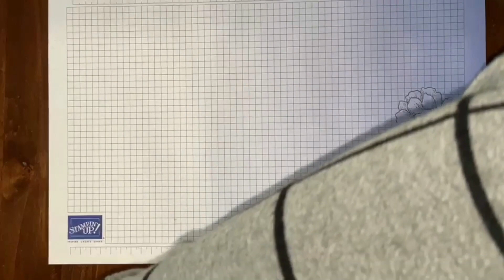Mooie Patronen; Feel Good Stampin' Video Hop februari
Welkom bij de Feel Good Stampin’ Video Hop van  Februari met het thema Mooie Patronen.

Je kunt ook op een van de onderstaande linken klikken om naar de video’s van de andere deelnemers te gaan:

Ik maakte een kaart vol patronen. Mooie Patronen was het thema. Nou dat zijn het er flink aantal geworden. Naast de verschillende maten Haxagons van de kaart vind je drie verschillende patronen desingerseriespaper op de kaart. Er komt morgen een blogbericht online waarin ik de kaart van alle kanten laat zien en ook de verschillende basismaten voor de kaartdelen geef.
Ik heb deze kaart niet zelf bedacht; wel hier en daar wat aangepast. Voor het origineel geef ik alle credits aan Jo Blackman en ik weet dat zij ook de credits weer gaf aan een ander creatieveling. Ik vond dit zo'n geweldig gaaf model, dat ook nog eens voor dit thema gemaakt leek, dat ik hem gewoon wilde laten zien aan jullie.

Vergeet daarbij niet om de hostcode in te vullen om een bedankje te ontvangen voor deze online bestelling. Voor februari 2023 is dit : U47A6TUE

Maar je kunt ook je bestelling even door geven via e-mail of via dit bestelformulier

Nadat ik jouw bestelling heb ontvangen krijg je van mijn een betaalverzoek. Deze kun je iedere bank in Nederland betalen; woon je in België ontvang je via email een rekening met daarop mijn bankgegevens zodat je het bedrag over kunt maken;